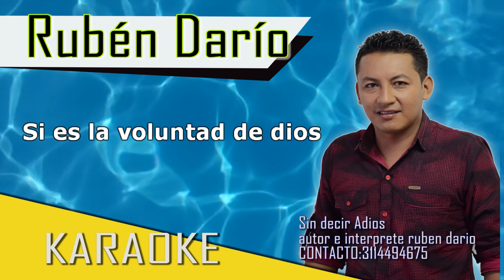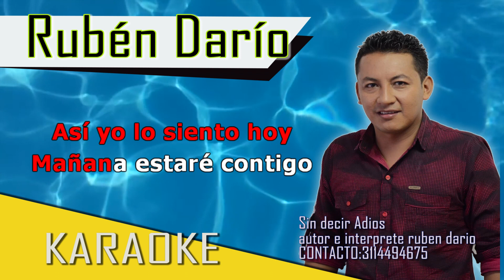SIN DECIR ADIOS - karaoke